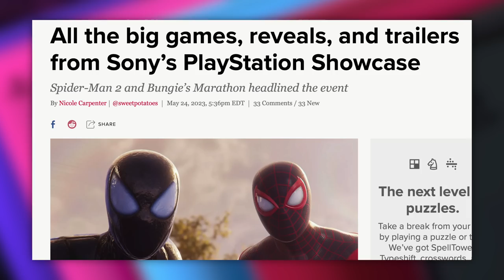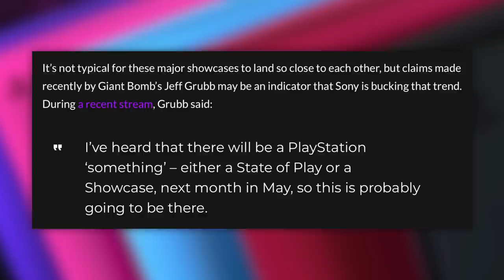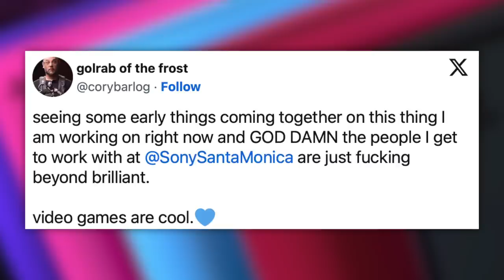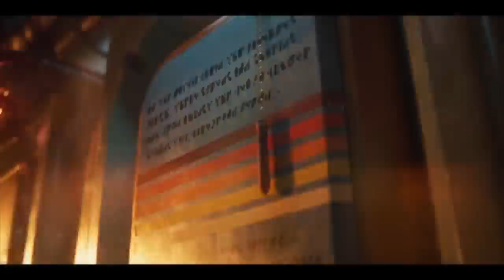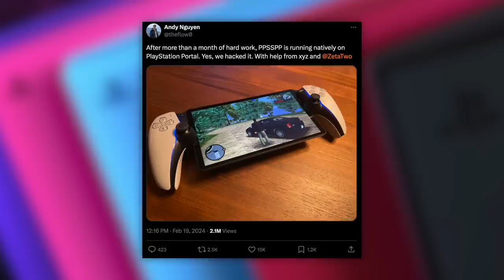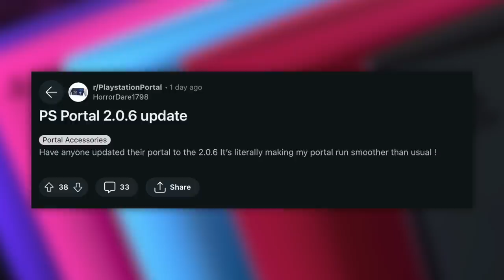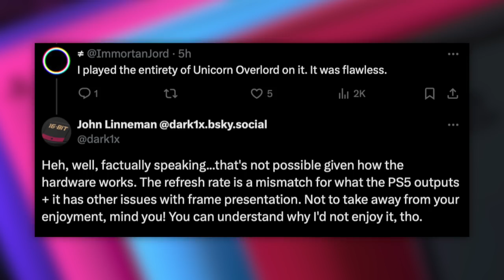Sony leaks NEW Playstation! Showcase PS5 Reveals!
The PSP3 is REAL!

0:00 - New Showcase
9:04 - Sony Unhacks Portal
13:32 - New PSP Patent

New PS5 Showcase Coming / The Future of PlayStation

It’s not typical for these major showcases to land so close to each other, but claims made recently by Giant Bomb’s Jeff Grubb may be an indicator that Sony is bucking that trend. During a recent stream, Grubb said:

I’ve heard that there will be a PlayStation ‘something’ – either a State of Play or a Showcase, next month in May, so this is probably going to be there.

The ‘this’ he was referring to is Silent Hill 2, the remake that was recently classified by the ESRB and given an M for Mature rating. It was noted that it would be exactly a year since the last PlayStation Showcase – a much more major event compared to a State of Play.

New PlayStation Handheld Patent!

Switches between playing a game on a handheld and a console

Supports cloud gaming, unlike PlayStation Portal and Remote Play

Uses cloud server processes to improve gameplay, inputs and response time

In February,  Google cloud vulnerability researcher Andy Nguyen revealed that he and a small team of other Google engineers had managed to hack the device to play games locally, running a PSP emulator natively offline.

On Monday the PlayStation Portal received a new firmware update to version 2.06, and Nguyen later confirmed on X that it contained a fix for the hack, one his team had helped Sony to identify.

“We responsibly reported the issues to PlayStation,” Nguyen wrote. “Bugs are fixed on 2.06.”

Before he joined Google, Nguyen had previously released PS Vita jailbreaks and explosed PS4 vulnerabilities. However, at the time of the Portal hack’s original announcement, Nguyen made it clear that his team had no intention to release its details to the public.

Indeed, given his current role at Google as a cloud vulnerability researcher, it appeared clear that Nguyen’s hack was simply designed to highlight the way seemingly streaming-only devices can still be exploited to run software locally.

“The video quality and bitrate is day and night different, and better,” wrote one user. “Even in demanding games you can see all the details in full without pixelation.” Another user noted that they tried Final Fantasy 7, Uncharted, Madden, and Guardians of the Galaxy — all of which “look amazing” with no issues in picture quality. However, they said that some games still stutter a bit.

On the stuttering front, others echoed similar sentiments while some users said that they didn’t notice any changes at all.

Sony has said that those who boot up PlayStation Portal for the first time will be required to go through a series of updates concecutively as opposed to simply downloading the latest patch.